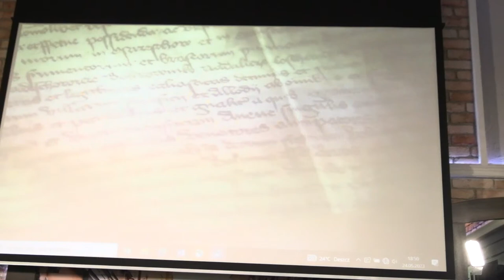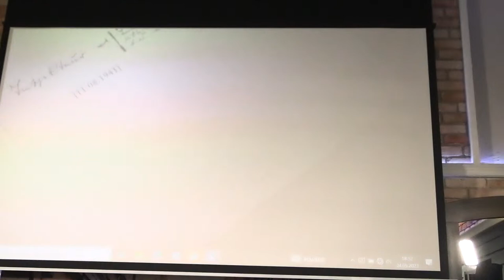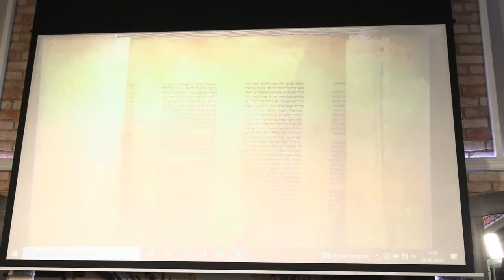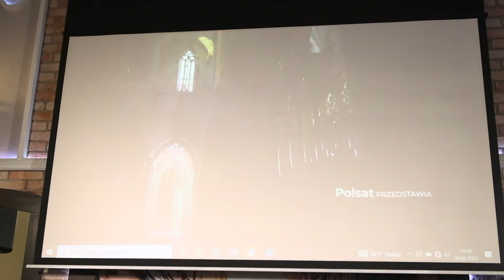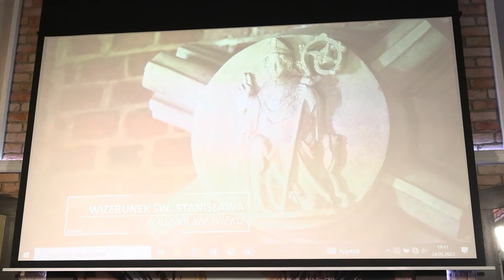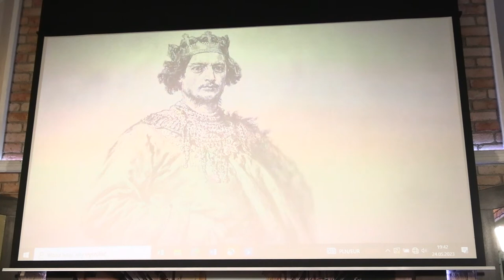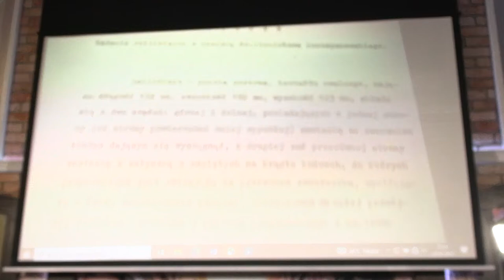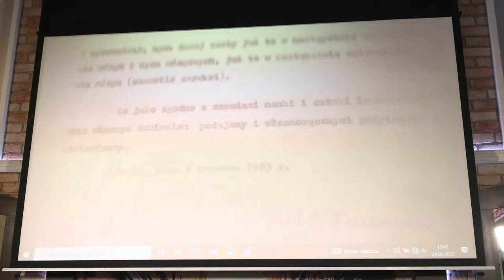Jasna Góra bez tajemnic | Marek Zając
Najsłynniejsze sanktuarium maryjne w Polsce co roku przyciąga miliony pielgrzymów z całego świata. Co wiemy o autorze cudownego obrazu Czarnej Madonny? Kiedy i jak wizerunek Maryi trafił na Jasną Górę? Dlaczego sanktuarium stało się twierdzą obronną? Jak udało się go uchronić przed niemiecką grabieżą w czasie II wojny światowej. Odpowiedzi na te pytania znajdziemy w filmie dokumentalnym “Jasna Góra bez tajemnic”, stanowiącym wnikliwe śledztwo dziennikarsko-historyczne. Przewodnikiem po zawiłych dziejach obrazu i sanktuarium jest ks. Biskup Grzegorz Ryś. O tajemnicach Jasnej Góry, a także o samym dokumencie i kulisach jego powstania powie pomysłodawca tej produkcji Marek Zając.

Marek Zając – dziennikarz, publicysta i dokumentalista, obecnie dyrektor stacji telewizyjnej Polsat Rodzina. Jest autorem wielu książek, a także współautorem filmów dokumentalnych, w tym serii “Sekrety wawelskiej katedry”, “Ostatnie dni Jezusa” oraz “Polska Jerozolima” o Kalwarii zebrzydowskiej. Jest także przewodniczącym rady Fundacji Auschwitz-Birkenau.

Spotkanie poprowadzi Marzena Juraczko